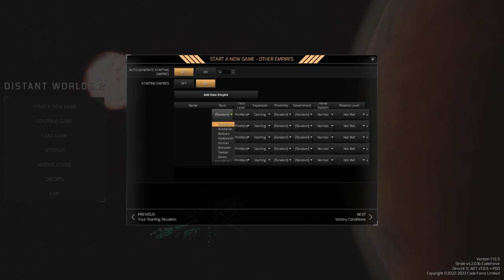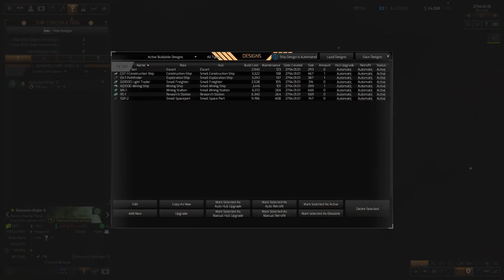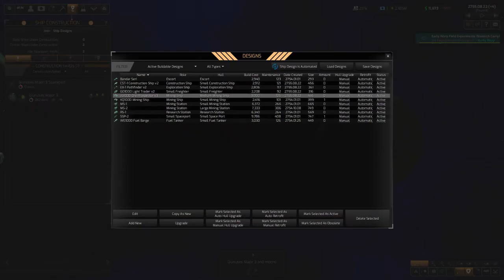Distant Worlds 2-Żaby w kosmosie#01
Jak zacząć grać. Proste to obejrzy ten poradnik!